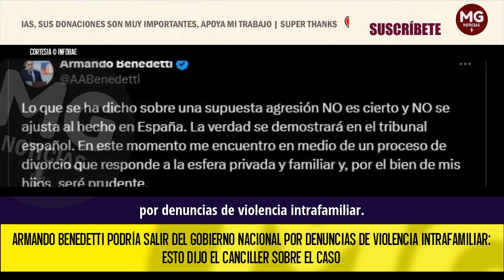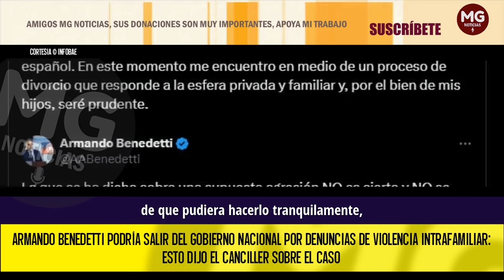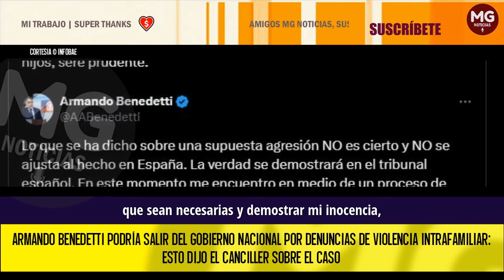MALAS NOTICIAS PARA ARMANDO BENEDETTI 🔴 PODRÍA SALIR DEL GOBIERNO NACIONAL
Armando Benedetti podría salir del Gobierno nacional por denuncias de violencia intrafamiliar: esto dijo el canciller sobre el caso
El embajador de Colombia ante la FAO fue denunciado por su exesposa por, presuntamente, golpearla y amenazarla con un cuchillo después de regresar de un evento
INFOBAE